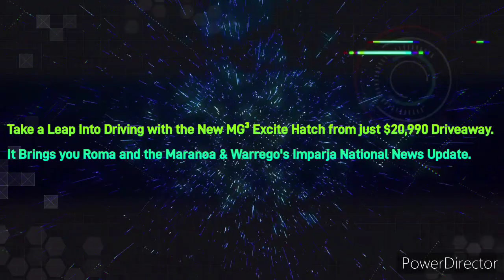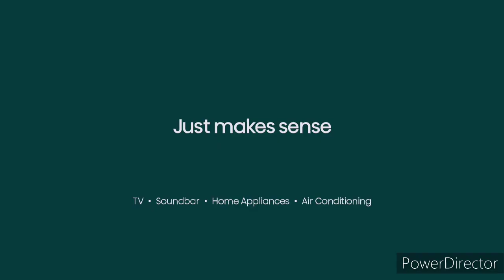Maranoa & Warrego Hit 95.1FM - 3PM News Update, Saturday June 10th 2023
With Anne Stoneman